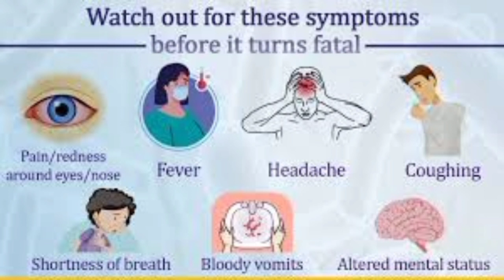information about black fungus(karupu punjai) in tamil.....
if u like this video plz like share comment and subscribe to our channel for more informative news😍 and if u want any new information comment it down i will make that video